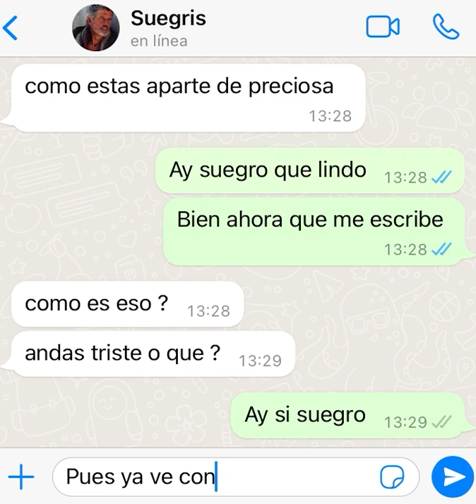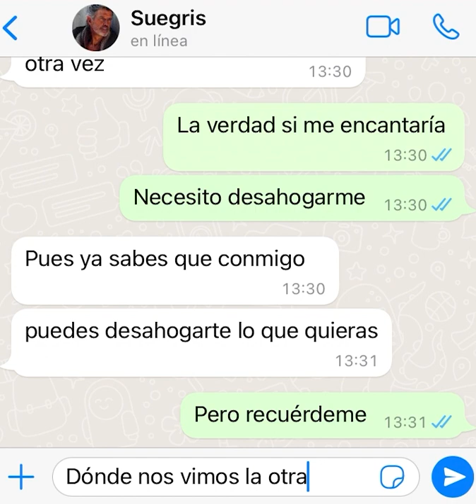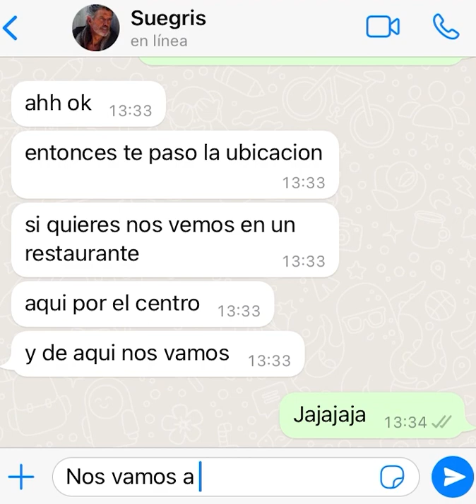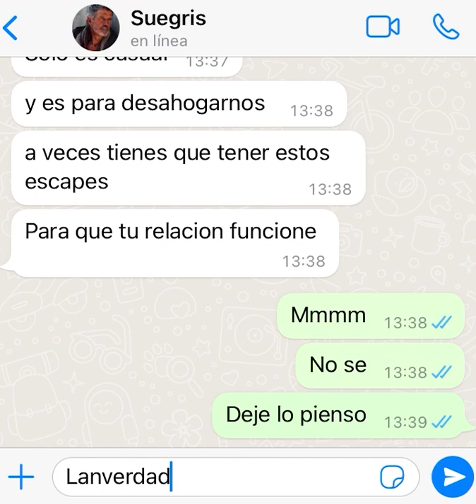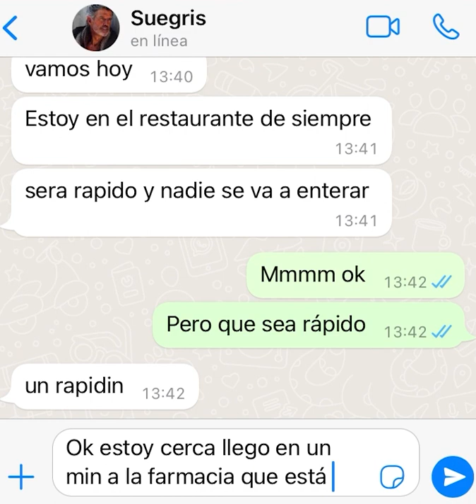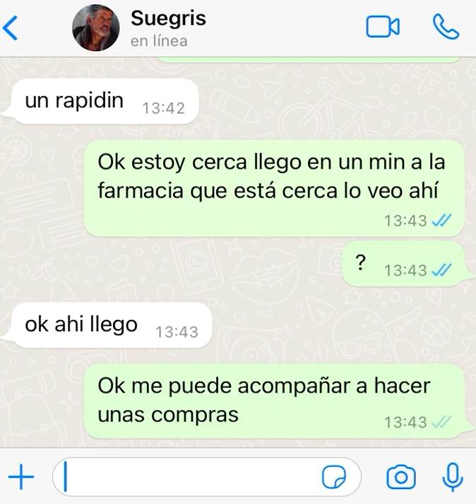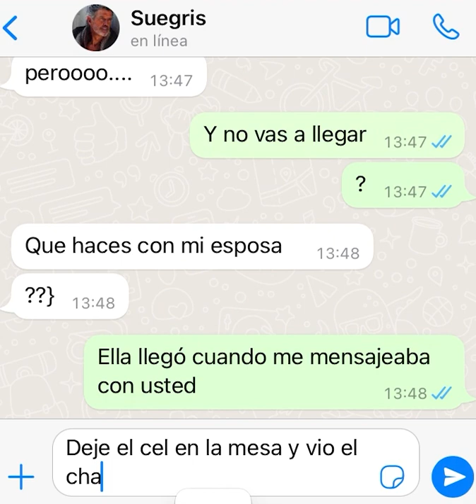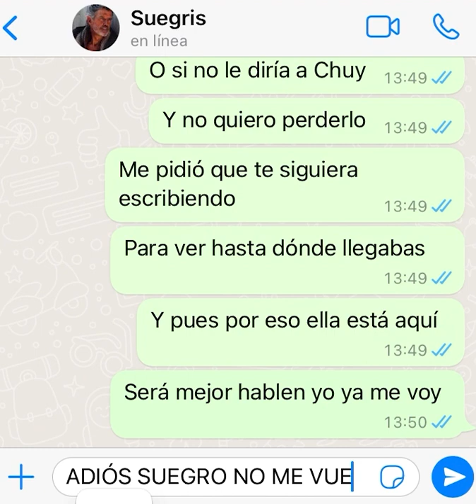Historias Prohibidas del Whatsapp | Mi suegro me quiso ligar por Whatsapp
Serie de estreno. ¿Qué harías si tu suegro te mandara un mensaje de estos?